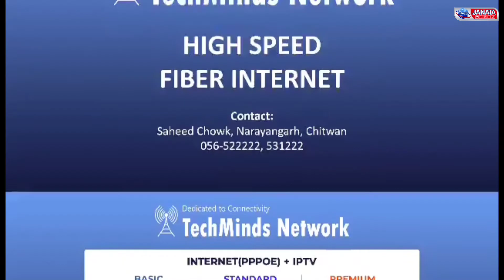कडा आयो ।। मेयर रेनु दाहालको केपी ओलीलाई कडा जवाफ पिकनिक जाने फुर्सद छैन Renu